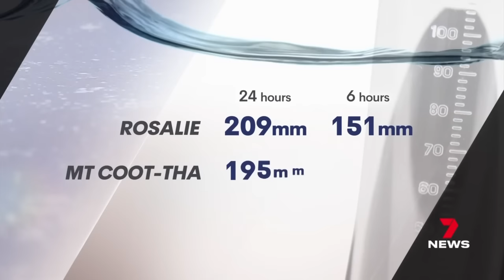Weather warning fail as intense rain swamps South East Queensland | 7 News Australia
A freak rain event has smashed parts of South East Queensland, causing flash flooding.

Some Brisbane suburbs recorded more than 200 millimetres, in the city's biggest deluge since the 2022 floods.

Now there's finger pointing as to why nobody was warned.

7NEWS combines the trusted and powerful news brands including Sunrise, The Morning Show, The Latest, and 7NEWS.com.au, delivering unique, engaging and continuous coverage on the issues that matter most to Australians. Watch 7 News Australia full broadcasts and full episodes nightly at 6pm and weekdays at 11:30am and 4pm on Channel 7 and 7plus.